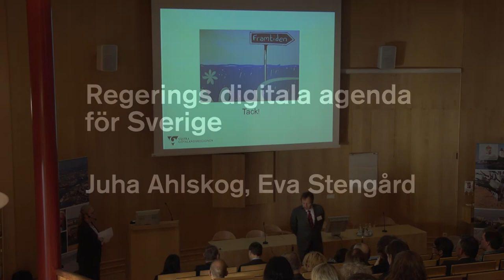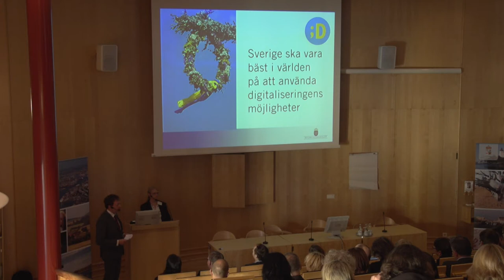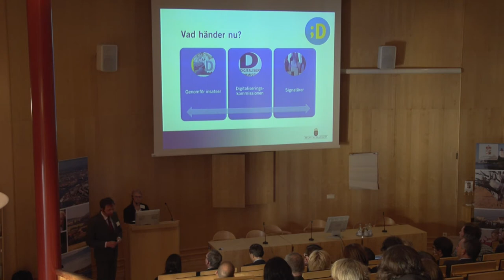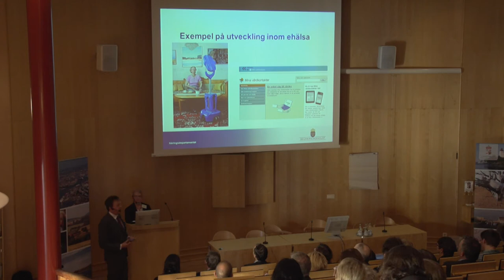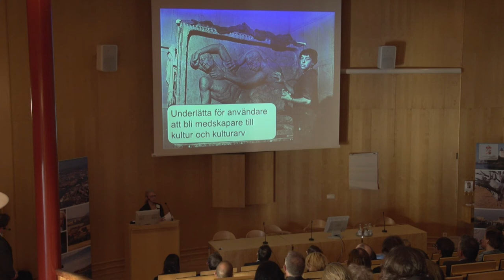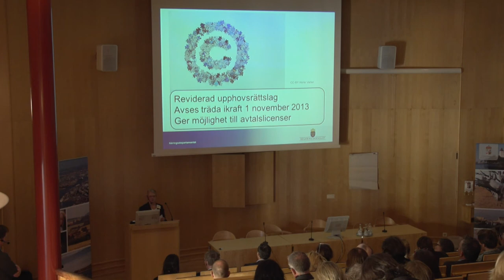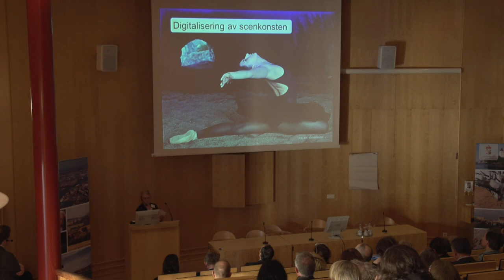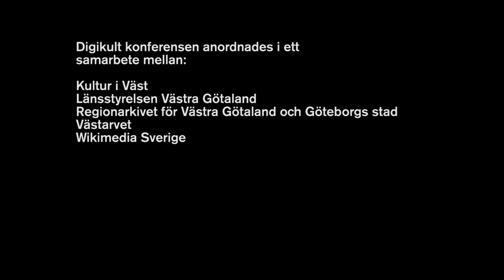Regeringens digitala agenda för Sverige / Juha Alskog, Eva Stengård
Det gick inte att spara dina inställningar: Invalid request, authentication expired